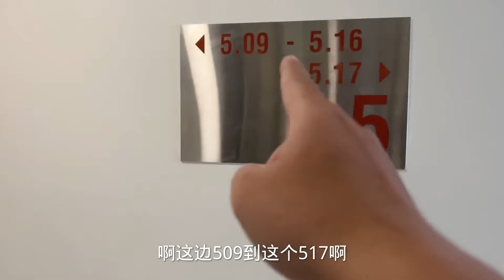越南房價怎麼樣？小花和我AA買房，高層公寓樓需要花多少錢【響哥與小花中越夫妻】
我們是響哥與小花中越夫妻💑
全網唯一賬號，禁止🚫搬運，歡迎監督！
本人在越南開設工業機械設備公司和電商，
曾經走訪世界很多國家 現在定居越南已經結婚.老婆越南人.
在這裡我會給大家分享真實的越南生活
紀錄分享越南真實的創業生活方式！